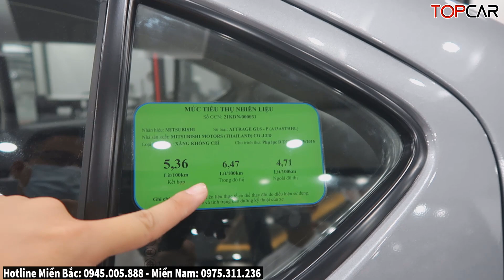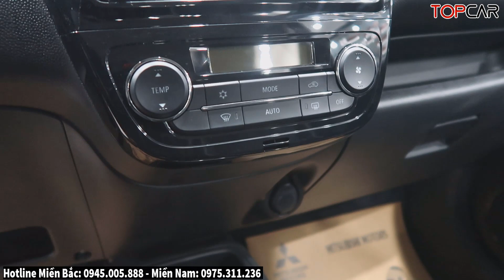✅Giá Tháng Ngâu Mitsubishi Attrage, Giá Này Ai mua i10, Morning Nhỉ| Giá Lăn Bánh Attarge | Topcarvn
► Hotline Xpander Miền Bắc: 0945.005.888 - Miền Nam: 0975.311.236

* Hotline: Miền Bắc: 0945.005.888 - Miền Nam: 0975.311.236